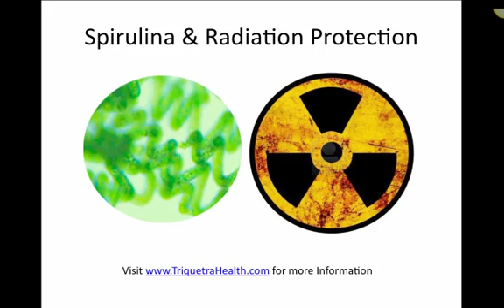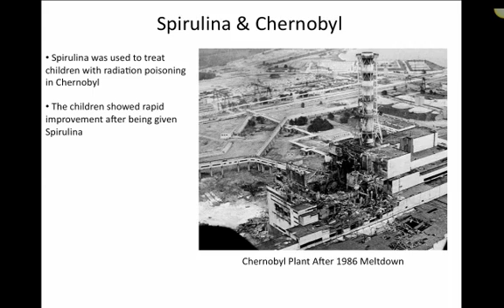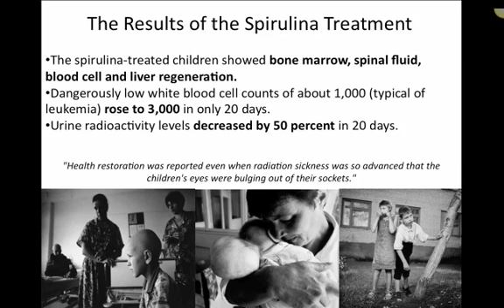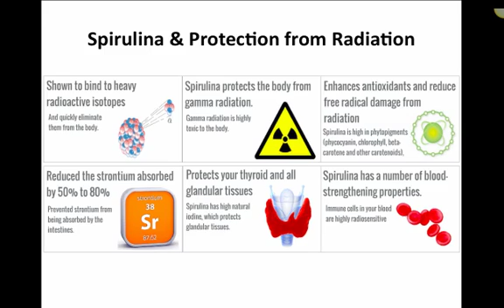Spirulina Protects the Body Radiation Exposure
Extensive studies have revealed spirulina to be a remedy against radiation exposure. This video will explain the many different ways Spirulina protects the body from radiation exposure.

To learn more about the health benefits of Spirulina, please